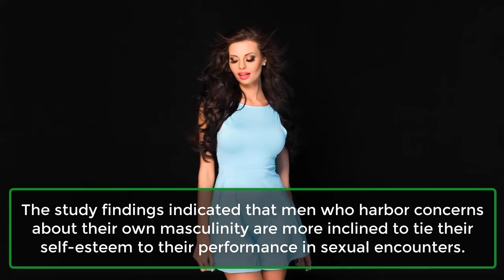This Is The Most Unattractive Thing Men Do During S-x | Human Behaviour Psychology | Awesome Facts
Although men may display overconfidence regarding their abilities in the bedroom, it's common for them to make a mistake or two, wouldn't you agree?
1. What's the biggest blunder?
2. Bragging is a big turn off.
3. The blunder is beyond repair.
4. Men base their own masculinity on s-x.
5. It reflects their insecurity.
6. Men share their intimate details.
7. S-x = Self worth.
8. A complete turn off for women.